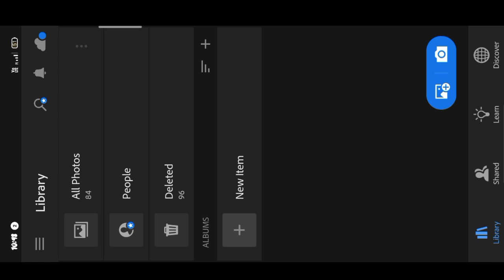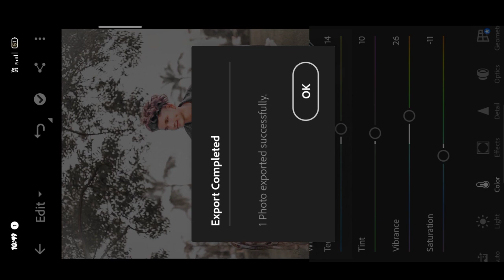Lightroom Dark brown Tone Photo Editing || Lightroom Photo Editing Tutorial || Lr Photo Editing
मुझे Follow करे लो :-

1. Photo editing PicsArt
2. PicsArt Tutorial
3. PicsArt photo editing
4. Lightroom photo editing
5. Autodesk photo editing
6. Snapseed photo editing
7. Editing Tutorial
8. Photo editing
9. photo editing
10. snapseed photo editing
11. editing
12. snapseed editing
13. picsart photo editing
14. skin smooth photo editing
15. photo editing app
16. photo editing apps
17. best photo editing
18. lightroom photo editing
19. photo
20. photo edit
21. new photo editing
22. picsart editing
23. online photo editing
24. photo editing online
25. oil pant photo editing
26. top photo editing apps
27. photo editing tutorial
28. oil paint photo editing
29. trending photo editing
30. photo editing snapseed

video is for educational purpose only.Copyright Disclaimer Under Section107 of the Copyright Act 1976, allowance is made for x"fair usex" for purposes such as criticism, comment, news reporting, teaching, scholarship, and research.